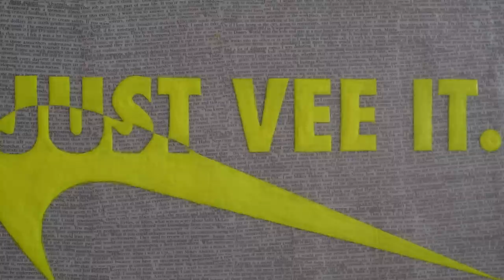BTS of the CEO of a 300 Million Dollar Marketing Agency | DailyVee 618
"On today's DailyVee, you'll see part of a typical day at my office in New York. As usual, there will be a ton of business meetings and operating, plus VeeFriends holders redeeming their access tokens and fun moments with my new mystery box surprises. Enjoy!"

DailyVee is a daily video-documentary series on YouTube that chronicles Gary Vaynerchuk's life as a CEO and public figure. Starting in 2015, the vlog follows Gary in real-time as he interviews others, takes investor meetings, and leads strategy sessions at his company, VaynerMedia.

Featured Music
Robert Horry Freestyle - Marlon Craft
Sweet Escape - Aiyo